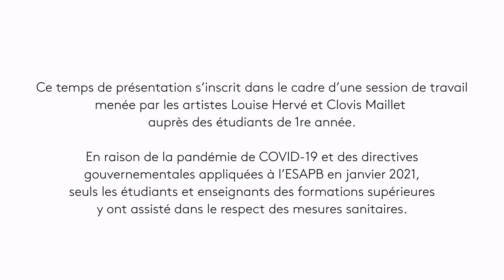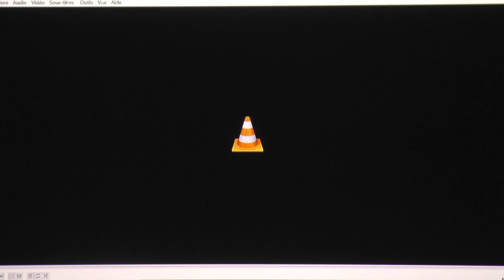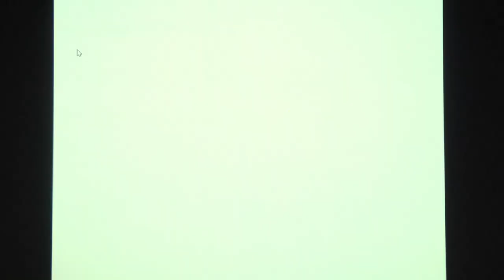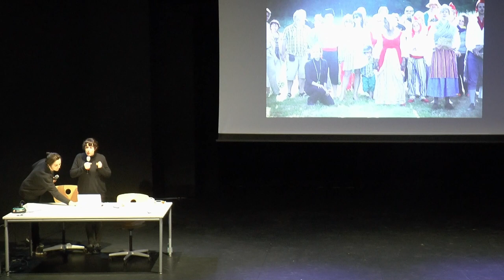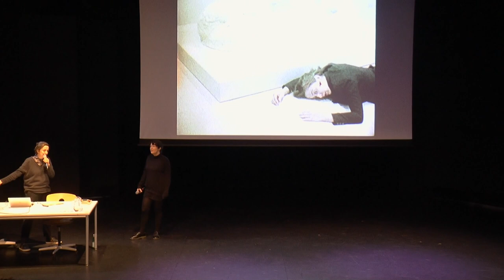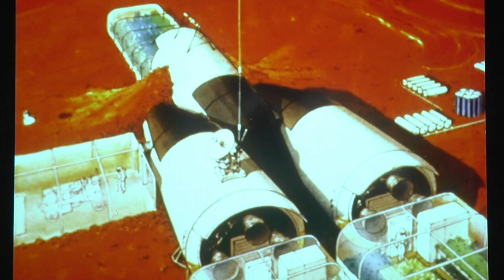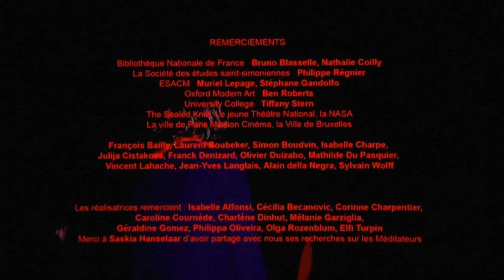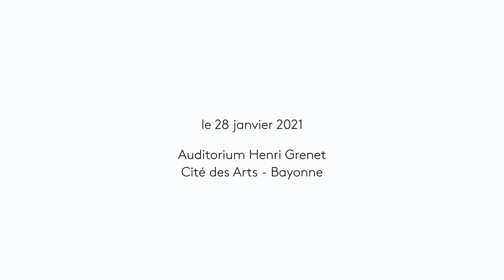[Conférence] Louise Hervé et Clovis Maillet - ESAPB Janvier 2021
Conférence des artistes Louise Hervé et Clovis Maillet organisée par l'École supérieure d'art Pays Basque à l'auditorium Henri Grenet de la Cité des Arts à Bayonne.